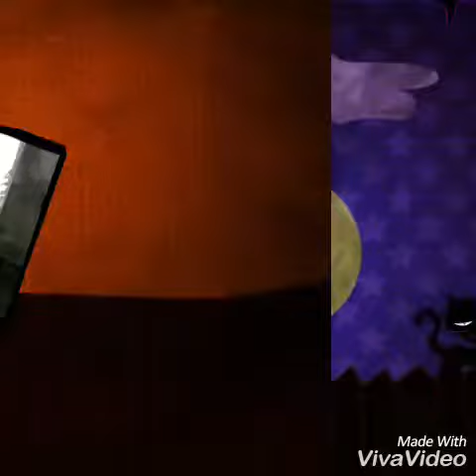Trendu maarina friendu maarada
SRI HARSHA AS..